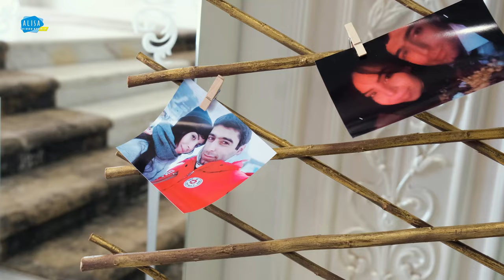Wedding short film / Mushex & Meri